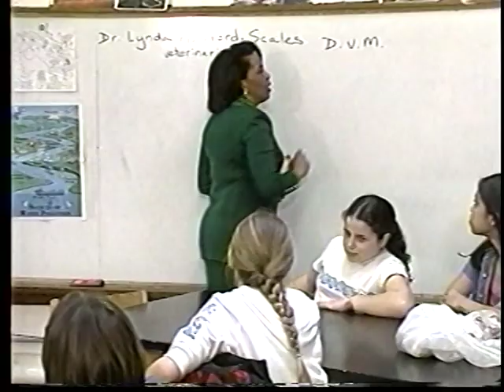Do you want to be a Veterinarian?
Learn about pre-veterinary opportunities for students interested in entering the veterinary medicine profession.  Special features include highlights of the College of Veterinary Medicine at MSU, and across Michigan overall.